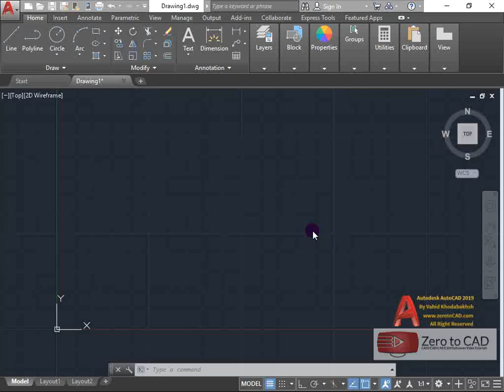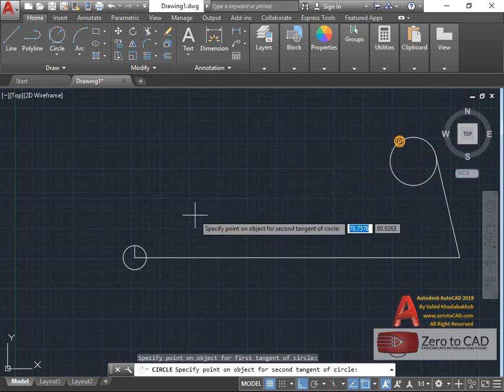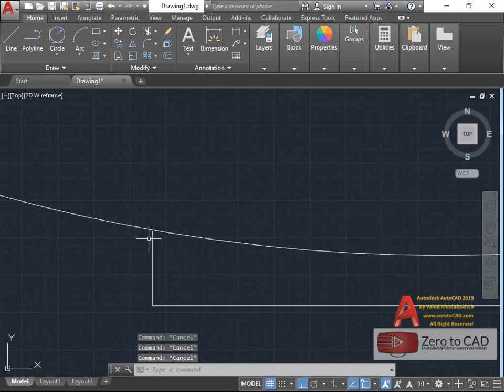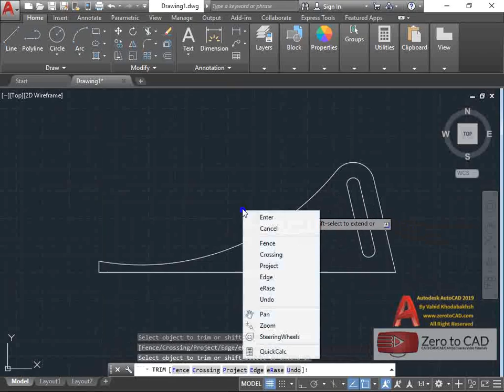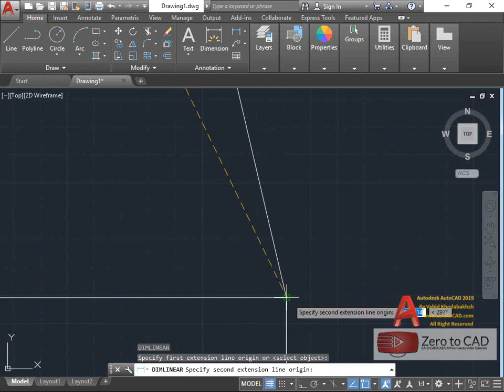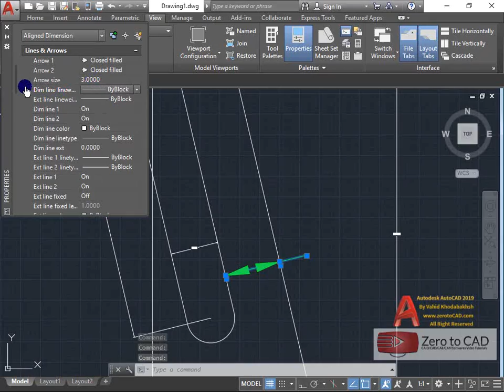LESSON 14 : EXAMPLE 04 in AutoCAD 2019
(SIEMENS NX - CATIA - Creo - SOLIDWORKS - Inventor - Rhino)